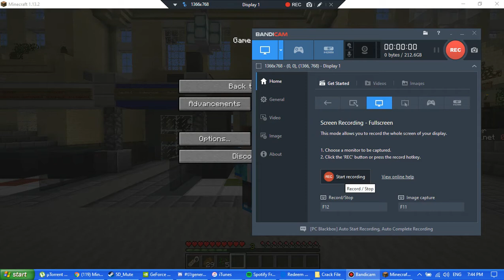Harlon City Server #5 | Millennium/Celcius Lines: Penrith C. to Oldbury Park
Harlon City Server IP: play.harlonserver.net